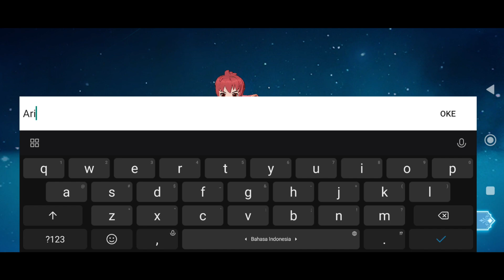AKHIRNYA RILIS! - Ragnarok Arena Global - Gameplay Walkthrough - Tutorial (Android, iOS)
Welcome To Ragnarok Arena Grand Launch! Login Now To Claim Your Rewards!

Strategy RPG based on the famous Ragnarok Online IP developed by Gravity

- Main Character & Jobs -

One of Ragnarok Online’s unique feature is the classes and the job change system. The main character can freely switch between 13 unique 2nd Job classes with different combat styles anytime!

- Monsters -

Unlock hundreds of well-known Ragnarok Online monsters such as Baphomet, Turtle General, Orc Hero and more! Collect and cultivate the monsters to form the strongest team and have them battle alongside with you on your Ragnarok Arena Adventure!

- Strategic Gameplay -

Build the strongest team to defeat the enemies! Strategize the invincible team formation to form different team to counter enemy line-up by using strategic unit placement, elemental synergy, and monster with the most suitable roles!

- AFK Farming -

Have your monsters to fight for you automatically, farming of upgrade materials and equipment no longer take up precious time, even if you are offline, you can get a lot of rewards!

Fashionable Well-Known Headwear

You can get the cutest and funniest headwear found in various RO games, Corsair, Eleven Ear, Poo Poo Hat and more! Hurry up and join us to participate in the most fashionable RO carnival!

- Various PVP Content -

Fight for the honor and defeat other guilds! Conquer pinnacle arenas for cross-server competition to achieve the highest glory, siege battles for resource points, etc. Various PVP gameplays are waiting for your challenge!

- Plentiful Game Modes -

Climb the Geffen Tower, explore the Payon Dungeon, solve puzzle in the Artifact Adventure and challenge the world BOSS in the Hidden Forest! Experience the rich game contents with never ending fun and challenges.